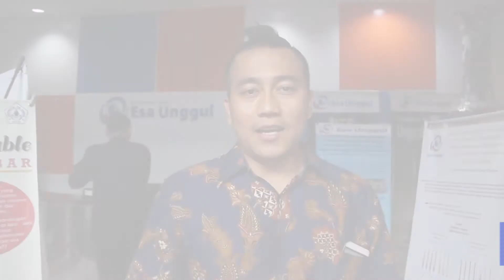Fakultas Ilmu Kesehatan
Program Studi yang dibuka yaitu Kesehatan Masyarakat, Ilmu Gizi, Rekam Medis, Ilmu Keperawatan, Manajemen Informasi Kesehatan, Bioteknologi dan Farmasi.
Universitas Esa Unggul berada di Jakarta, Tangerang dan Bekasi.